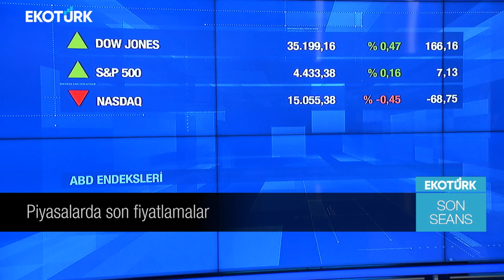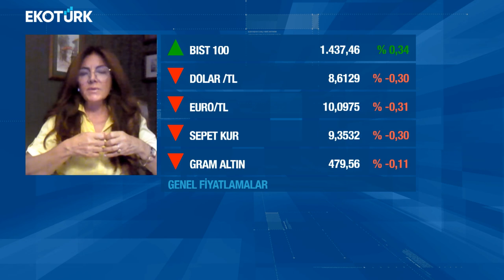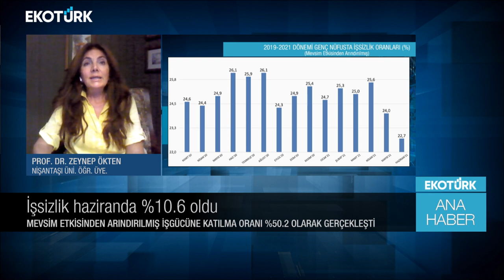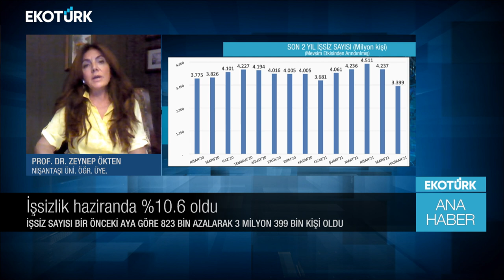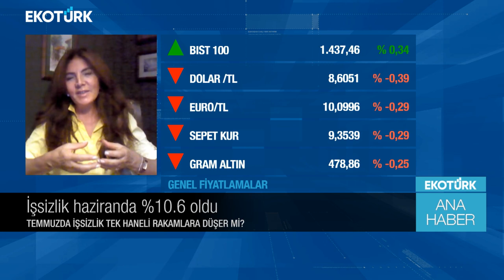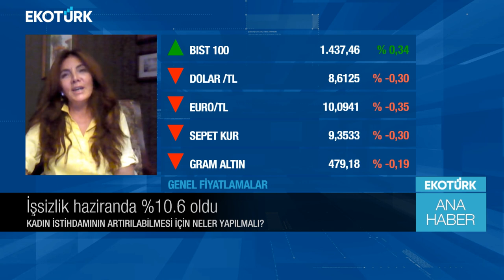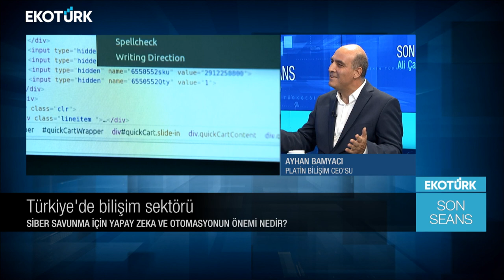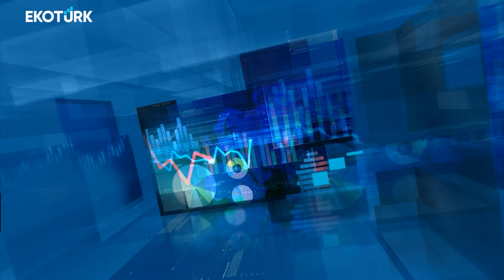Son Seans | Prof. Dr. Zeynep Ökten | Ayhan Bamyacı | Ali Çağatay | 10.08.2021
Son Seans'ta Ali  Çağatay'ın bugünkü konukları; Prof. Dr. Zeynep Ökten ve Ayhan Bamyacı oldu.